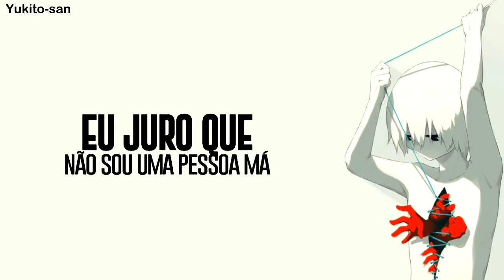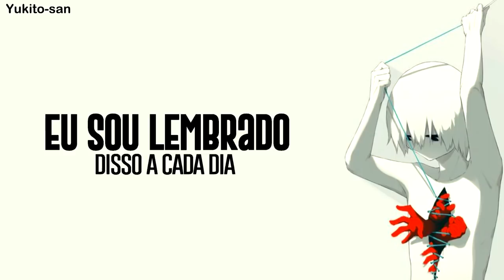Capstan - Reprieve [Legendado PT BR]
ʚ lyrics :
♪  Is there a place up in heaven where they store the world's debris?
I swear I’m not a wicked person; is there a wasteland for me?
Am I scared? I’m fucking terrified, these thoughts eat me alive

Our bodies are prisons for our souls. Our skin and blood, the iron bars of confinement. But fear not. All flesh decays. Death turns all to ash. And thus, death frees every soul

Is there a church down in hell where the addicts go to meet?
Seeking shelter from their demons, trading shame for amnesty?

I am a liar, I am a sinner
I am the furthest from the grace that my parents made
I’m reminded of it every single day
(I am the snake, I am the snare
Who’s beats of my own heart’s what kept me marching
With no legs to get me there.)

We’re all liars, living sinners
Now the furthest from the grace that our parents made
It won’t define me in any way
(Are you awake, are you aware?
We’re all walking cadavers with faith that’s faulted to despair)  ♪